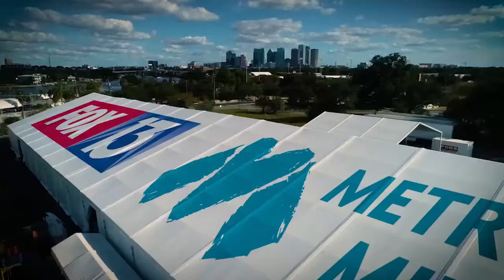FOX 13 Care Force & Metropolitan Ministries Holiday Tent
Join the FOX 13 Care Force and Metropolitan Ministries this holiday season. to give help or get help for Thanksgiving and Christmas.